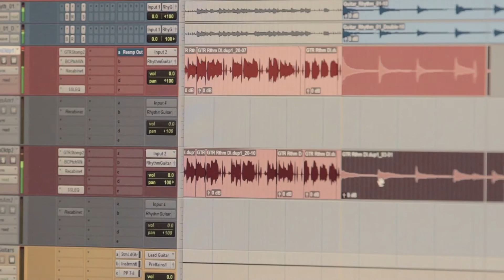The FELICITY Files / Webisode - Chapter 5 - 03/10/17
Behind the scenes Webisode of FELICITY recording their upcoming release. Filmed live at The Wade Studio!